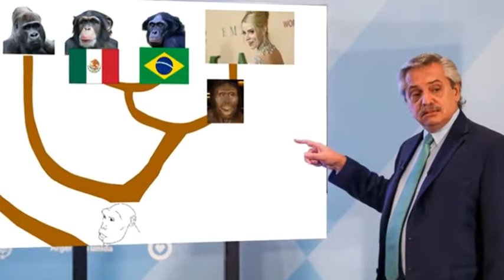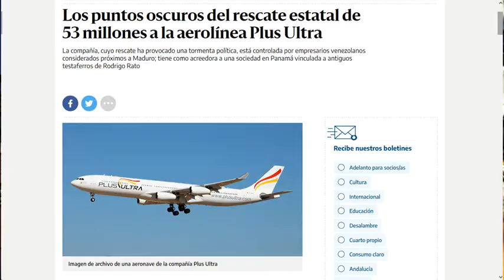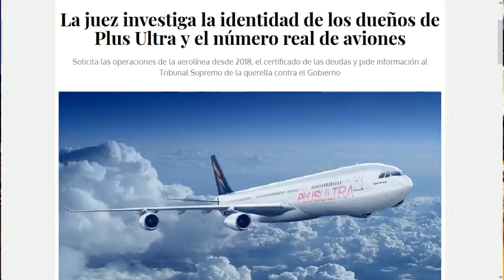España entre el bochorno y la ilegalidad